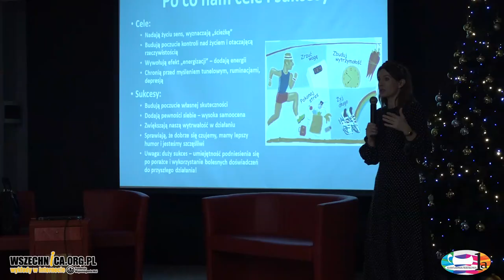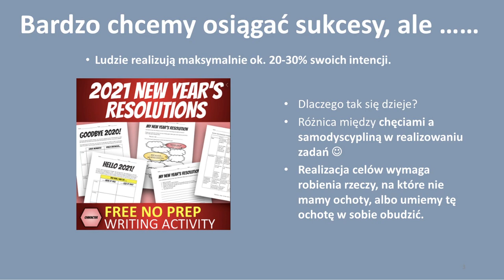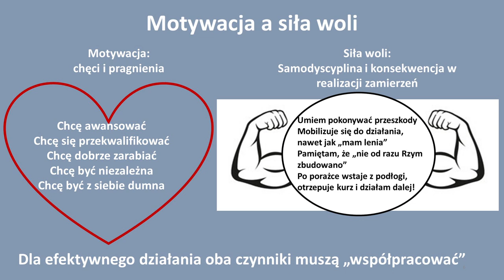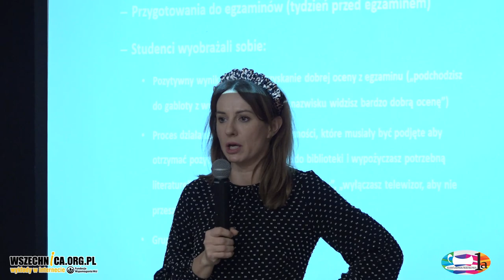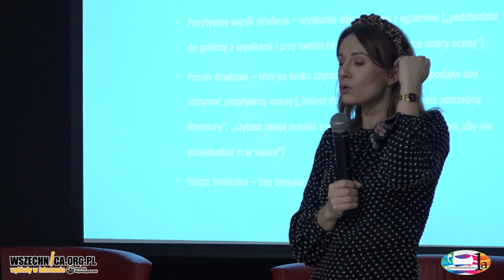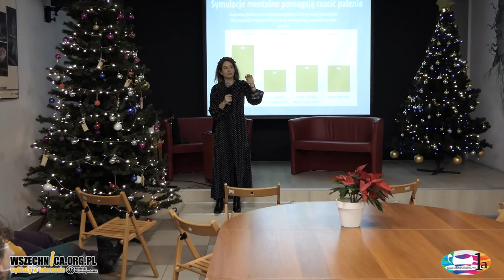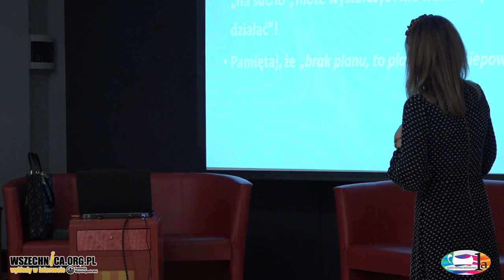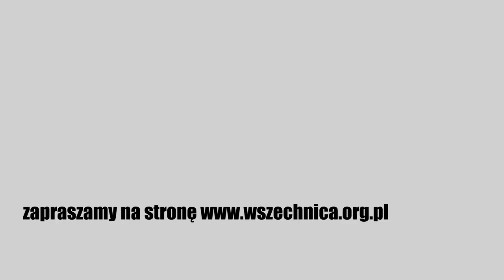Jak realizować marzenia i cele? / Dr Ewa Jarczewska-Gerc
Wykład dr Ewy Jarczewskiej-Gerc zorganizowany w ramach Kawiarni Naukowej 1a na Wawrze [7 lutego 2022 r.]

Czy problem motywacji do działania a zarazem brak efektywności działania jest problemem nasz wszystkich? W jaki sposób możemy marzenia przełożyć na widzialne efekty w życiu? Czy założenie sobie celu musi wymagać dużego poświęcenia oraz co się dzieje z naszą motywacją do działania po dłuższym czasie?

Po co człowiekowi w życiu cele i marzenia? Cele nadają życiu sens i wyznaczają "ścieżkę", budują poczucie kontroli nad naszym życiem i dodają energii do działania. Cele sprawiają, że możemy osiągnąć sukces, dać nam poczucie skuteczności, podnieść samoocenę. Czym się różnią marzenia od celów? Jak wygląda proces motywacyjny w realizacji celu?

dr Ewa Jarczewska-Gerc - psycholog społeczny, trener biznesu, Wydział Psychologii w Warszawie, Katedra Psychologii Różnic Indywidualnych, Diagnozy i Psychometrii